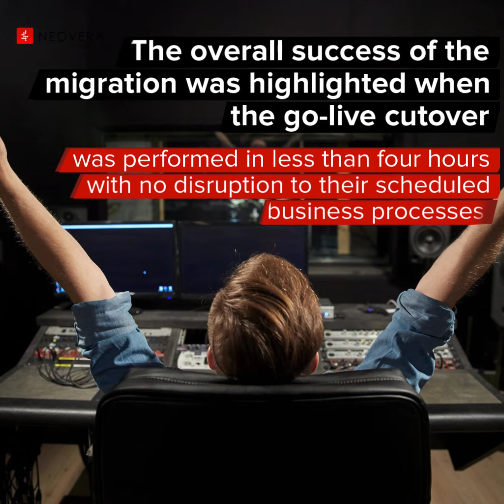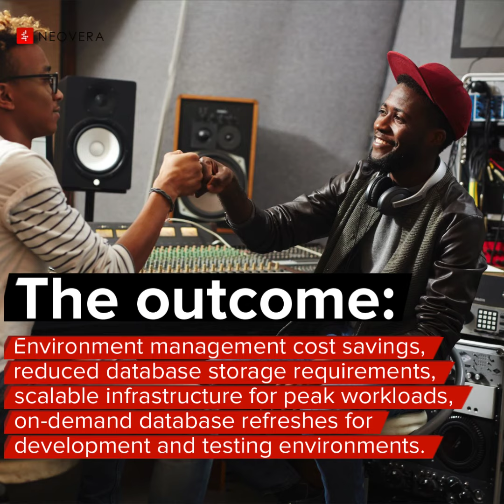Case Study | The Royalty Distribution Co